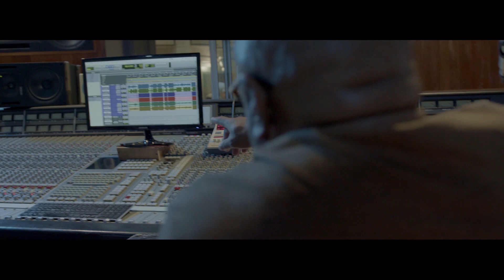Pascual Cabrejas y su Tumbao Habana - Ya no soy nada / Video promocional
Video promocional de uno de los temas del CD “Tumbao Habana: Segunda Temporada.

A las puertas de cumplir 24 años de fundada la agrupación que lidera Pascualito Cabrejas, Tumbao Habana estrena una nueva producción discográfica, bajo el SelloUnicornio de ProduccionesAbdala.

Dirige: Henry García
Intérprete: Pascual Cabrejas y su Tumbao Habana
Letra: Carlos Alberto Plana, Pascual Cabrejas y Mauro Moisés Cabrejas
Arreglo: Mauro Moisés Cabrejas